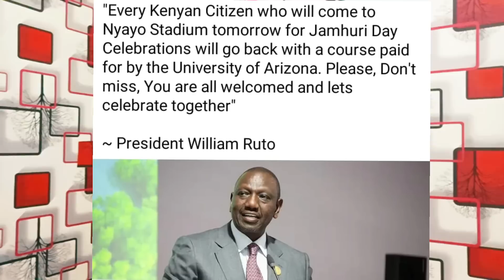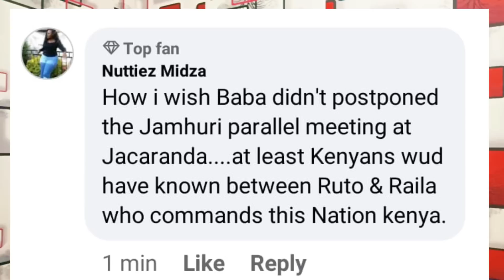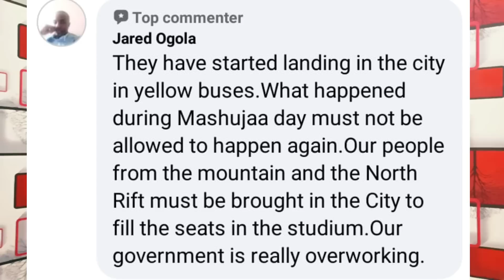"Kama Si Baba Hatukuji" Drama as Desperate Ruto Begs HURSTLERS to Attend Jamhuri Day @ Nyayo Stadium